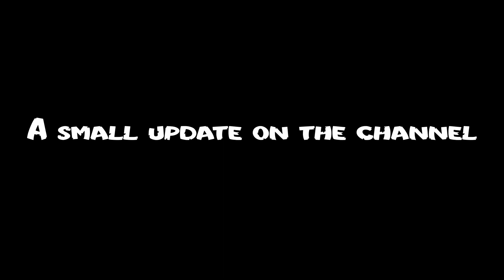NAFO TV Channel Update